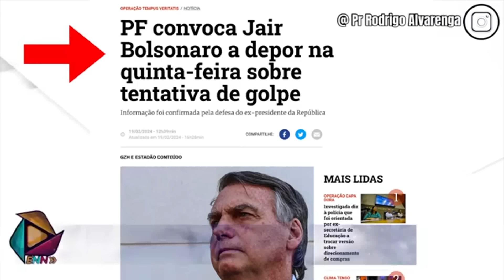BOMBAS - IMPRENSA DE PORTUGAL PUBLICA REPORTAGEM AVASSALADORA CONTRA O SUPREMO E A PERSEGUIÇÃO DO PT